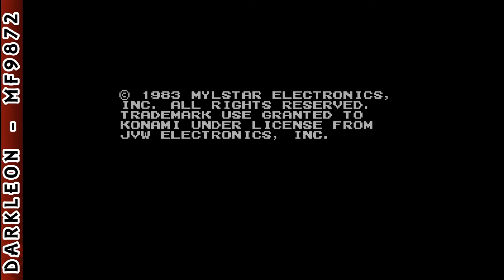NES - Q*bert © 1989 Konami - Gameplay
DESCRIPTION
The Tazmaniac Kings of Chaos have trapped your ol' pal Q*bert in their treacherous time warp. And, with nearly 40 perilous pyramids to escape from, he's in trouble up to his "schnoz"! Now, you're his only hope. But to secure Q*bert's safety, you'll have to be a whiz-bang player, bouncing our pug-nosed hero around like a banshee, and matching the pyramid squares with escape code colors. All the while, you'll dodge untold zillions of Whammy Balls that'll fall onto the Q*bster's punky hairdo - SPLAT! Plus, you gotta outsmart Q*bert's archest enemies - Ugg, Wrong-Way, Slick, Sam and Coily (the slimiest purple headed snake you'll ever meet) - who'll be on your tail from square one. It's a regular Zany Zone in here, a loony bin of mischief and mayhem. And if you don't have the nerve - you may go nuts!